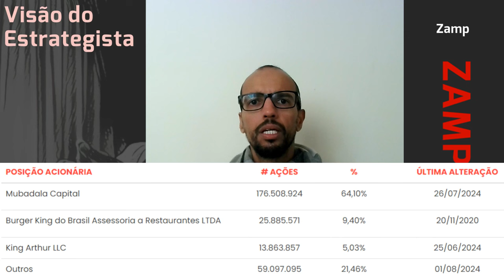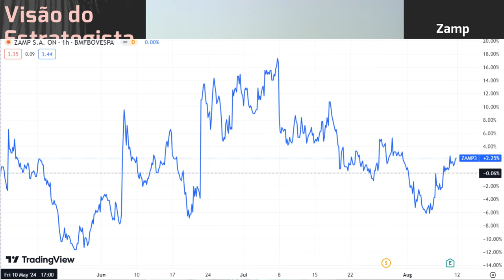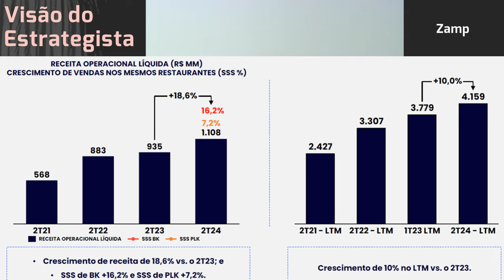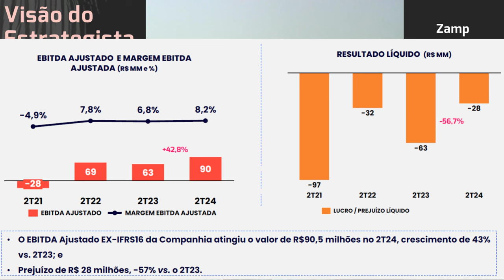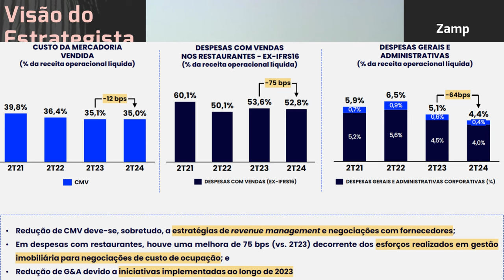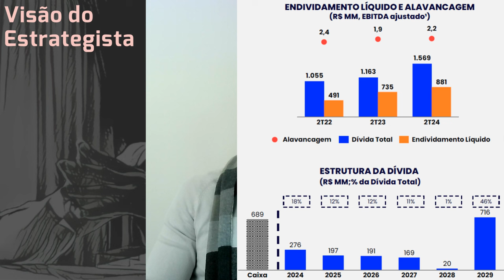11.08.2024 - Visão do Estrategista - Resultados Zamp (Burger King) 2T24 - ZAMP3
Entre fazer troca de ações ou follow on, o preço da Zamp (ZAMP3) faria diferença? Live 258 11/03/24)
Qual a lógica dos movimentos do Mubadala com a Zamp (ZAMP3)? - Live 249 (08/01/24) - Visão do Estrat
Não vê problema na volta do Mubadala em Zamp (ZAMP3)? - Live 231 (04/09/23) - Visão do Estrategista
Mubadala ofereceu mais pela Zamp (ZAMP3), por que o preço caiu? - Live 217 (29/05/23) - Visão do Est
Além da Zamp (ZAMP3) quais outros ativos estão na mira? - Live 215 (15/05/23) - Visão do Estrategist
Vê como bom o momento para a Zamp (ZAMP3) tomar dívida? - Live 212 (24/04/23) - Visão do Estrategist
A Zamp (ZAMP3) vai se transferir para a bolsa americana? - Live 207 (20/03/23) - Visão do Estrategis
Não se incomoda em pagar mais caro em Zamp (BKBR3) do que estava recentemente? - Live 182 (26/09/22)
Se o controle da Zamp (BKBR3) trocar, pretende se desfazer? - Live 180 (12/09/22) - Visão do Estrate
Vê problema em alocação maior em Ambipar (AMBP3) e Zamp (BKBR3)? -